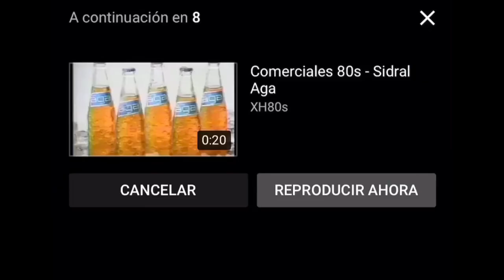La nueva campaña de SIDRAL MUNDET que te sacará una lagrimita si eres mexicano.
Sidral MUNDET la marca de refrescos mexicanos recién acaba de sacar su nueva campaña de publicidad de 2020 y aunque sigue con la estrategia de alamexicana ahora se centra en la unidad y el patriotismo